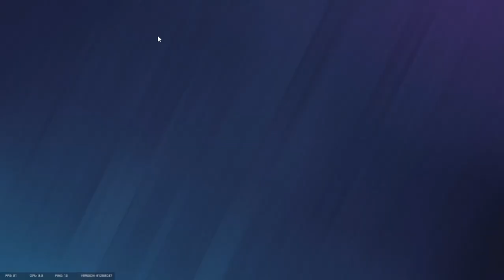HOSTAGE MODE IS EASY - Rainbow Six Siege